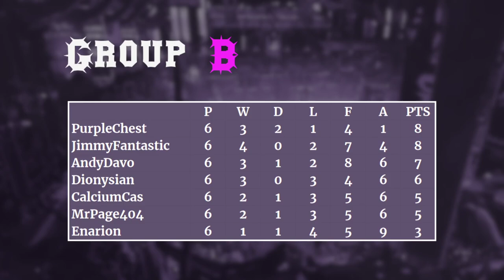Blood Bowl 2 Super League Show - Episode Seven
A weekly show where we take a look at the results around the league, standings, fixtures and a replay!
We have this site for results and fixtures!
for joining to co-cast!